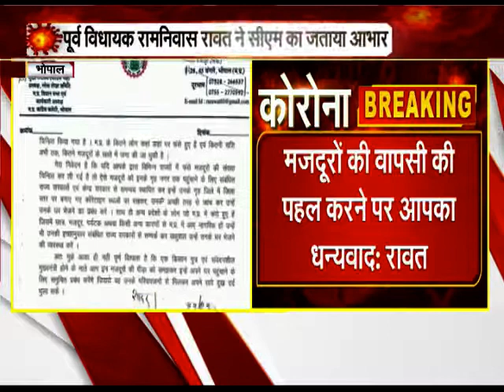पूर्व विधायक रामनिवास रावत ने जताया CM का आभार